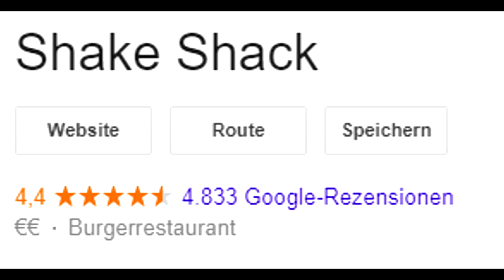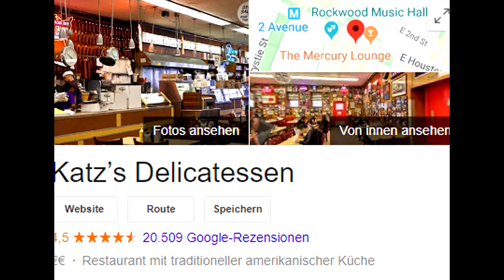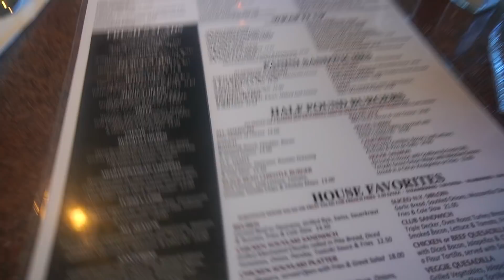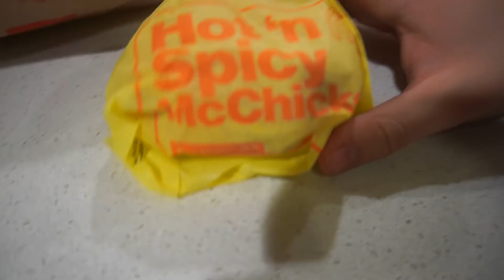FETTSACK isst NEW YORK LEER🤤😮(Alles Essen in New York😍)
In dem neuen Format FETTSACK in esse ich in der jeweiligen Stadt wo ich bin alles. Heute bei Fettsack in Newyork esse ich alles worauf ich gerade in New york lust habe ich lasse einfach mal den Fettsack raushängen und esse wonach mir gerade ist.